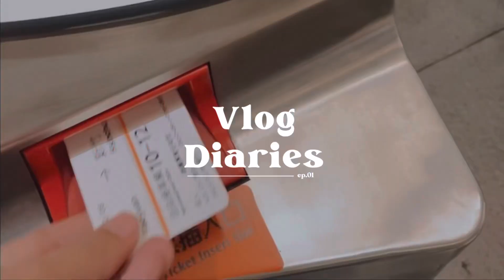Exploring IKEA TAOYUAN TAIWAN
Got a just to visit IKEA Taoyuan, Taiwan. 👌